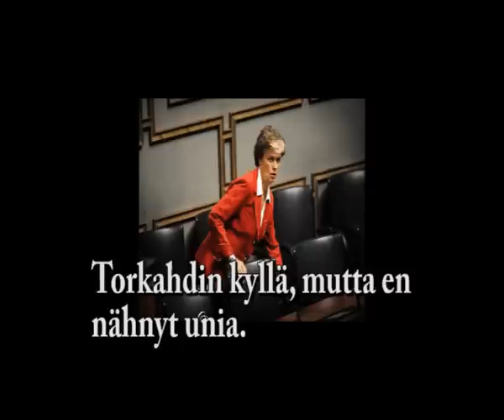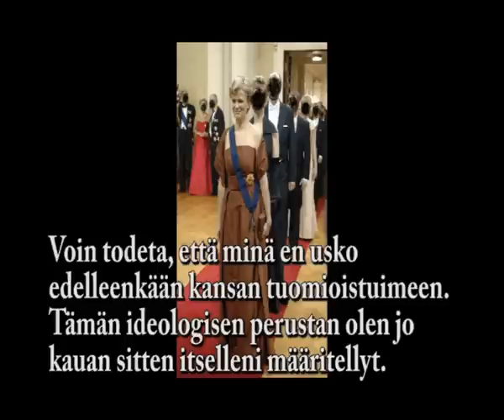Mao Tse-Tung - Asteroidi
Ensimmäinen sinkkulohkaisu vuoden 2009 huipputulokkaan Mao Tse Tungin esikoisalbumilta "Poliittiset pilkkalaulut 2009".